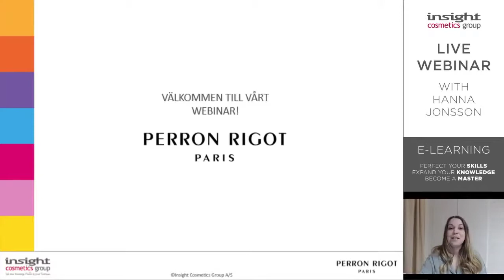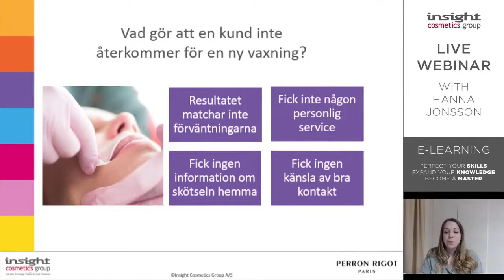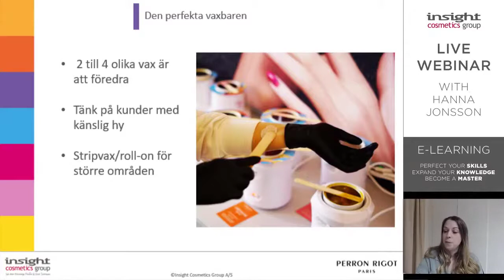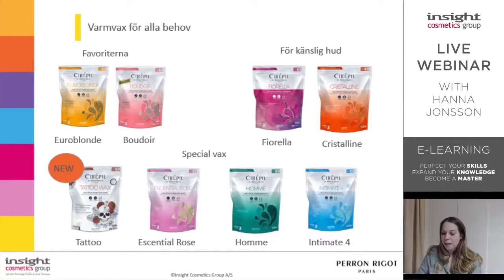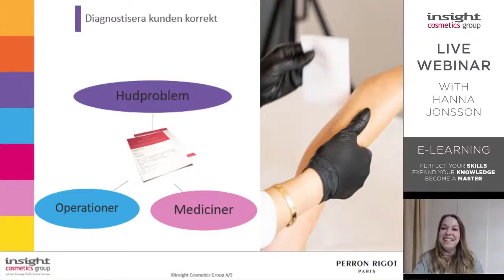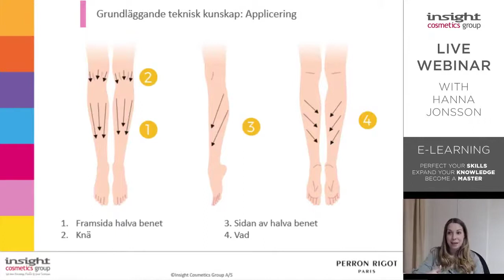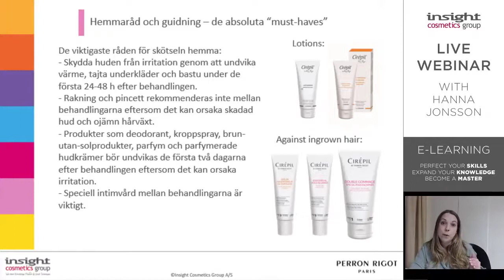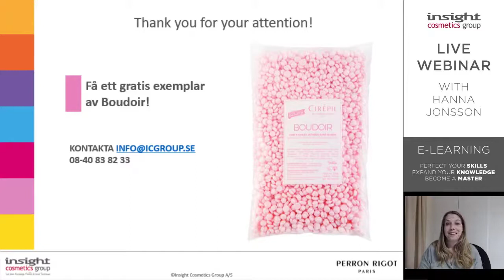Vaxning som en skönhetsbehandling med Hanna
Vaxning är mycket mer än bara ett annat sätt att ta bort hår. Lär dig hur du gör det till en komplett skönhetsbehandling!

Vad kan du förvänta dig av Perron Rigot™-produkter:

Effektiv hårborttagning i ett steg
Låg smältpunkt för en snabbare och bekvämare vaxupplevelse
En mängd olika konsistenser och produkter
Flexibla och lättanvända produkter

Intresserad av att starta med Perron Rigot™?

Våra instruktörer kommer ge dig fler tips och tricks i den privata Facebook PRO Team-gruppen och i ICG-appen. Du kan även följa oss på Instagram där vi visar dig de de senaste trenderna och bästa produkterna.